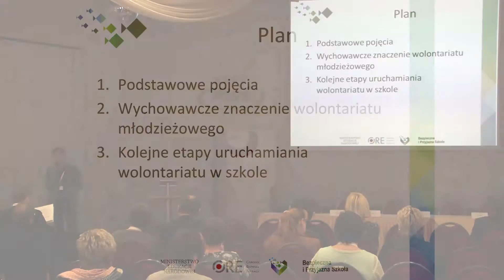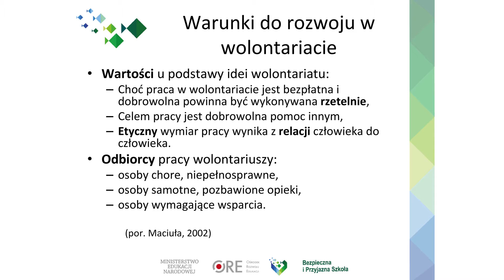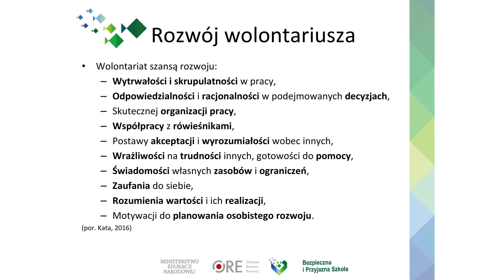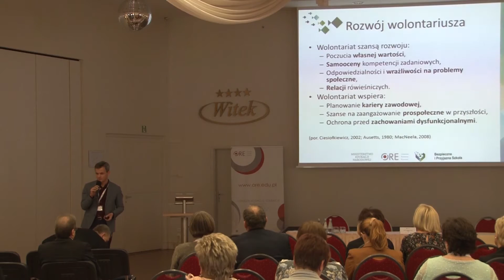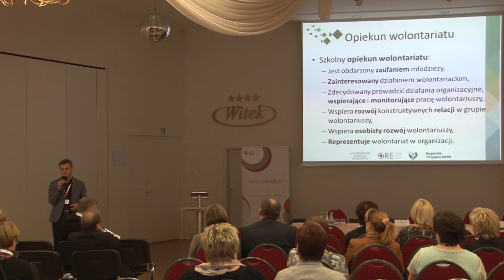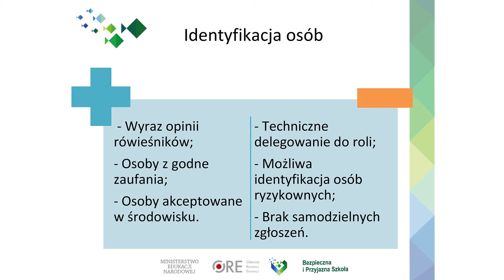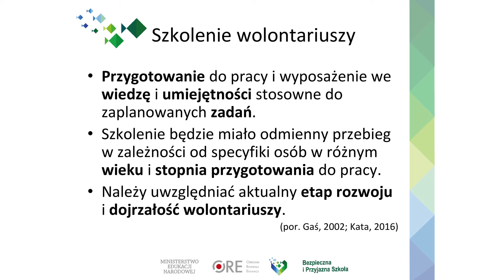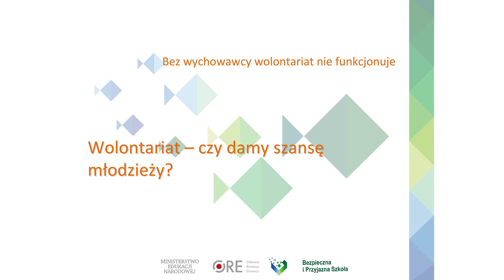Wolontariat w wychowaniu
Wykład dr Grzegorza Katy pt. „Wolontariat w wychowaniu”, wygłoszony 18 października 2016 r. podczas regionalnej konferencji pn. „Program wychowawczy i działania profilaktyczne realizowane w szkołach i placówkach systemu oświaty. Rekomendowane kierunki działań”. Konferencje stanowiły zakończenie Rządowego programu na lata 2014–2016 „Bezpieczna i przyjazna szkoła”.